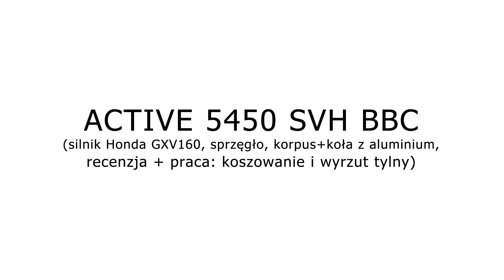ACTIVE 5450 SVH BBC - profesjonalna kosiarka aluminiowa - recenzja + jesienne koszenie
ACTIVE (dawniej Harry) chyba nie trzeba przedstawiać. Najwyższy model - ACTIVE 5450 SVH BBC posiada wszystko co w marce najlepsze: użytkowy silnik Honda GXV160, sprzęgło noża, aluminiowy korpus i koła, płynny napęd z mechanizmem alla dyferencjał. O maszynie opowiadamy a potem robimy jesienne koszenie trawy. Zapraszam na prezentację !

kosiarka.pl
PROSAT Fojcik Spółka jawna
47-450 Krzyżanowice, ul. Wyzwolenia 2